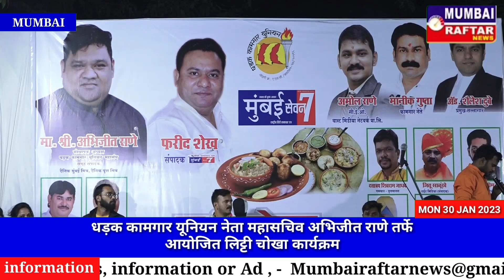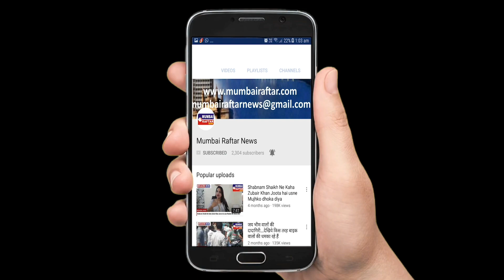धड़क कामगार यूनियन नेता महासचिव अभिजीत राणे तर्फे आयोजित लिट्टी चोखा कार्यक्रम